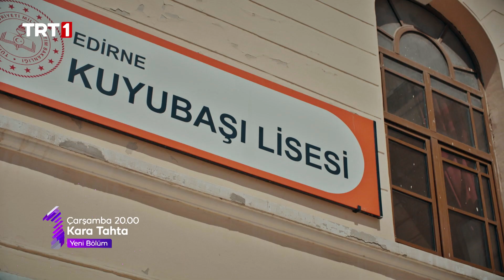Kara Tahta 16. Bölüm Fragmanı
reality, talk show, belgeseller ve drama alanında televizyon formatları hazırlamakta,